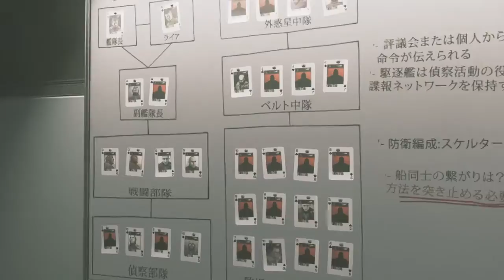#09 実況 CoD:IW キャンペーン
今回はコールオブデューティーIWの
キャンペーンをプレイして行きます！